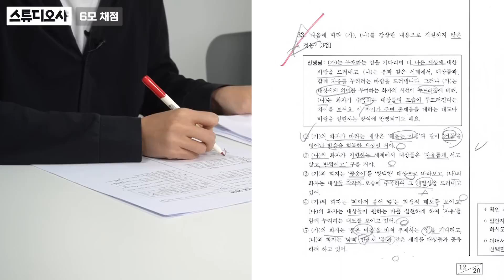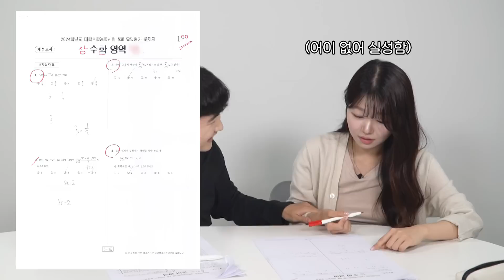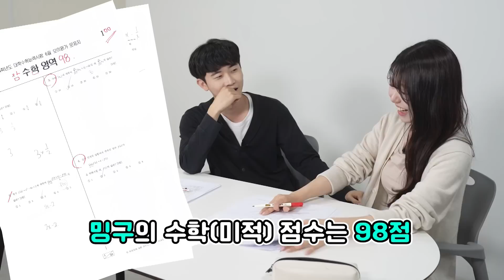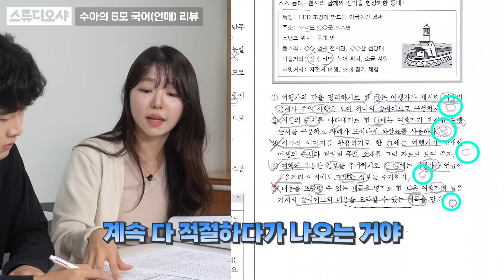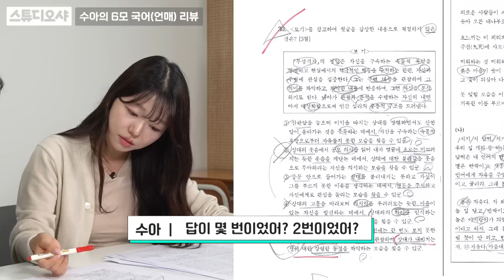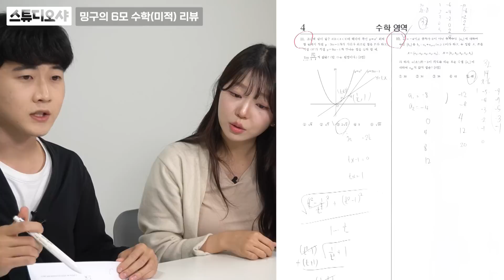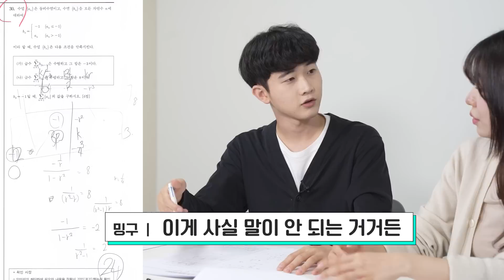정시파이터의 규칙을 깨버린 평가원ㅣ 스튜디오 샤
🎥타임라인
0:00 오프닝
0:42 6모 직접 풀어보기
2:15 스샤X설탭 깜짝 이벤트
3:45 6모 채점
7:40 수아의 6모 국어 리뷰
9:39 밍구의 6모 수학 리뷰
12:39 6모를 치른 학생들에게 해주고 싶은 말
13:25 클로징

✨️출연 크리에이터
밍구👨‍⚕️ @mi_nj_un
서울대 의과대학 21학번 / 상문고 / 현역 정시

수아👼🏻 @sysofia__
서울대 아동가족학과 20학번 / 대전용산고 / 수능 111

✨️크리에이터별 영상은 재생목록을 확인해주세요!